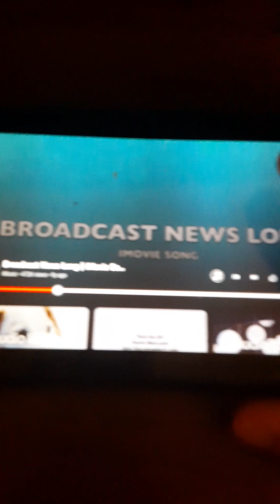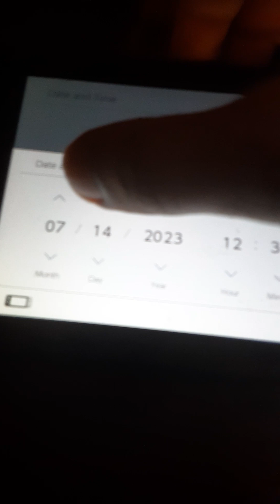Molly Vlog: Very First Vlog New Toys Watches THX Logo Season 2 New Season Of Toys DVD Opening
This Is My Very First Vlog Of This Video Look Forward For some Details